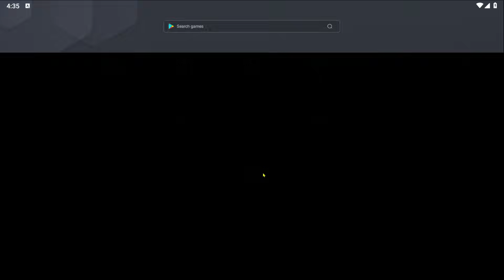😱 Chicken Gun Private Server Got Another New Update!